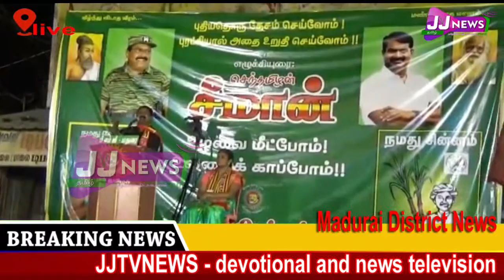Madurai District News#JJTVNEWS devotional and news television 5